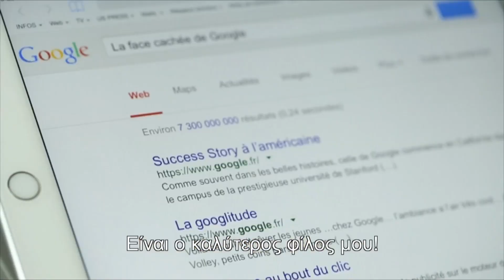ΕΡΤ3 - "Η ΚΡΥΦΗ ΠΛΕΥΡΑ ΤΗΣ GOOGLE" ντοκιμαντέρ (trailer)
ΠΕΜΠΤΗ  27/09/2018, στις 19:00

"THE HIDDEN SIDE OF GOOGLE"

Με 66 δις ευρώ έσοδα από τα τέλη του 2014, η Google είναι η πλουσιότερη εταιρεία μηχανής αναζήτησης στον κόσμο, έχει γίνει πανταχού παρούσα και έχει φτάσει σε σημείο που το όνομα της χρησιμοποιείται ως ρήμα. Με την αναζήτηση στο διαδίκτυο, την αποστολή μηνυμάτων μέσω του Gmail, την περιήγηση μέσω των χαρτών Google, την παρακολούθηση βίντεο στο YouTube η Google βρίσκεται καθημερινά στη ζωή μας, και γνωρίζει πολλά για εμάς. Αλλά πόσα εμείς γνωρίζουμε πραγματικά σχετικά με την Google; Πώς έχει γίνει ένα τεράστιο χταπόδι, που καταπίνει δεδομένα, που βρίσκει τρόπο γλιστρήσει μέσα σε τόσες πολλές πρακτικές και δωρεάν υπηρεσίες με αποτέλεσμα γίνει ένα ζωτικό μέρος της καθημερινότητας μας;

Παραγωγή: Γαλλίας
Σκηνοθεσία: Sophie Roland